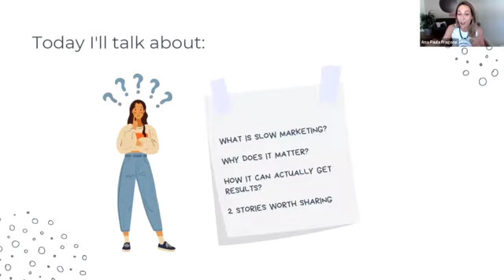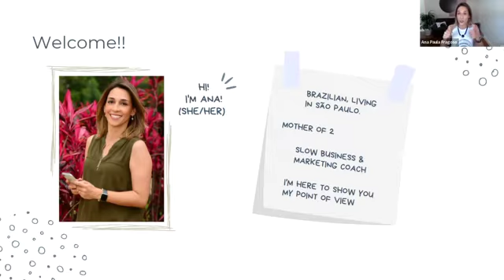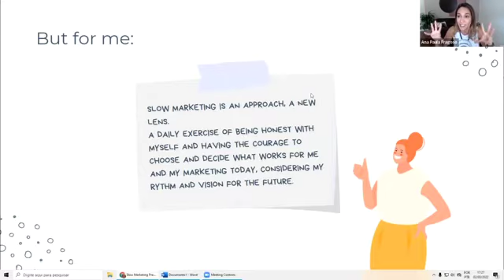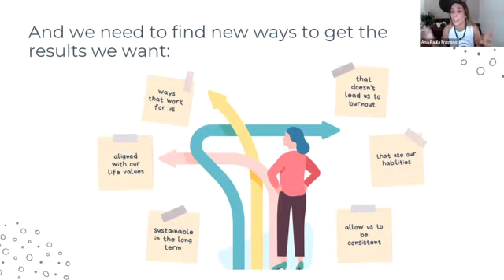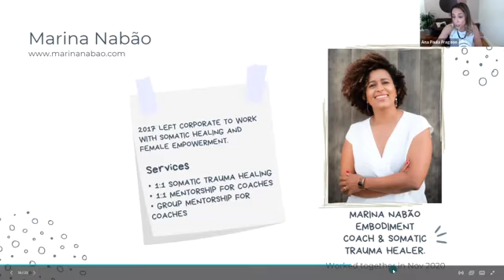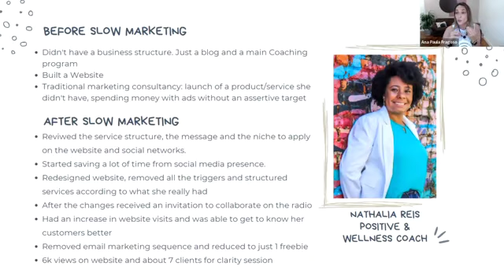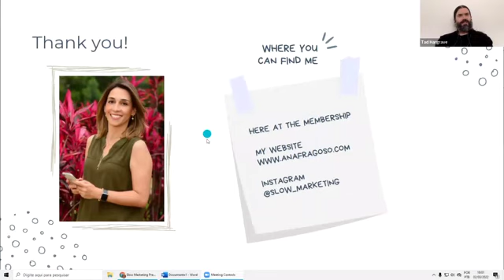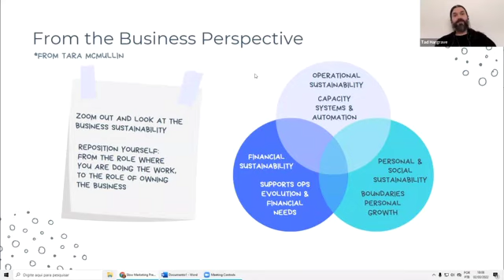Slow Marketing with Ana Paula Fragoso